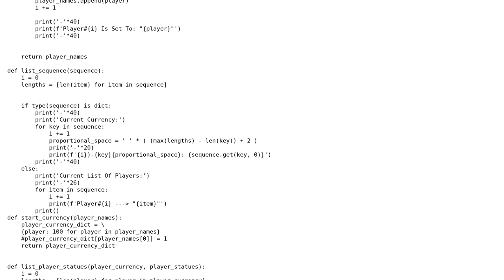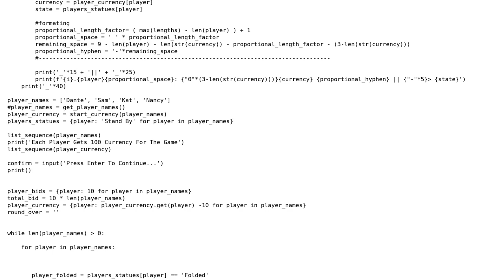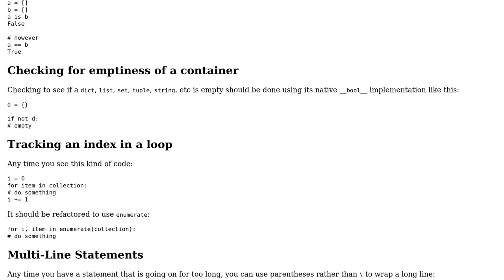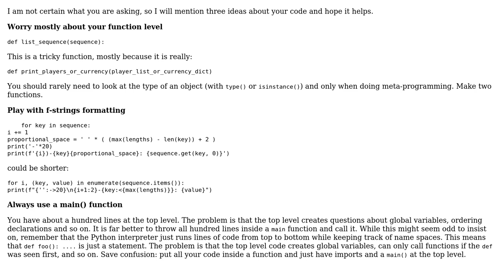Code Review: Simpler Poker Counter (2 Solutions!!)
Code Review: Simpler Poker Counter

With thanks & praise to God, and with thanks to the many people who have made this project possible! | Content (except music & images) licensed under CC BY-SA | Music | Images & others | With thanks to user Elbasel user C.Nivs user Charles Merriam and the Stack Exchange Network Trademarks are property of their respective owners. You are responsible for your own actions.